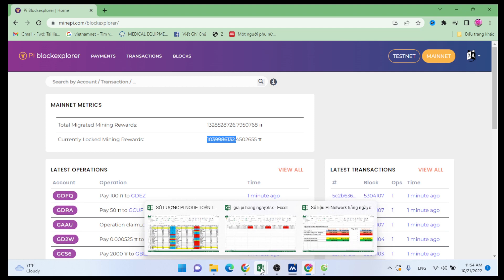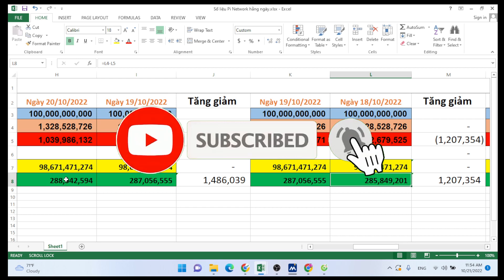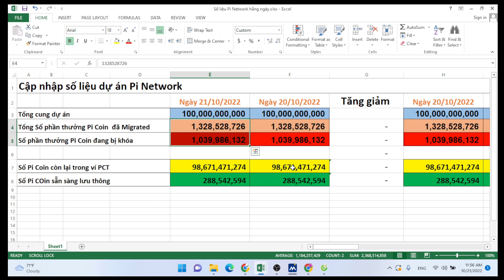Cập nhập số lượng Pi Coin Unlock hằng ngày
Kênh InvestTV88 sẽ cập nhập số lượng Pi coin đã được Migrated, được Unlock, hằng ngày để quý vị và các bạn tiện theo dõi, để quý vị và các bạn tiện hình dung đã có bao nhiêu Pi coin được sở hữu trong các ví của người đào, số Pi Coin này có thể chuyển nhận, trao đổi giữa các ví với nhau.